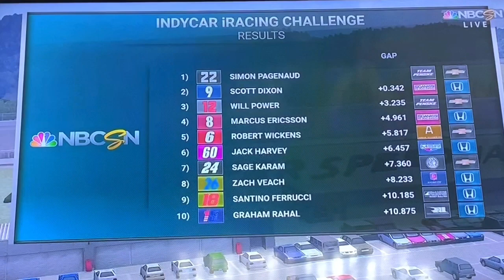2020 IndyCar iRacing Firestone 175 Solo Reactions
Another race that Will Power could've won. Thanks Oliver Askew, very cool.